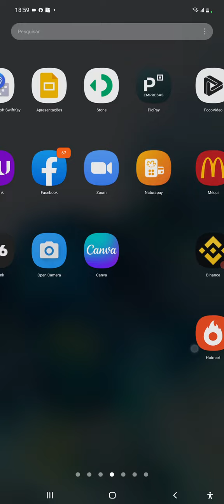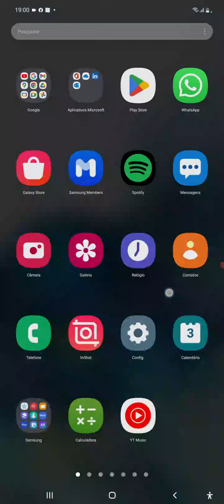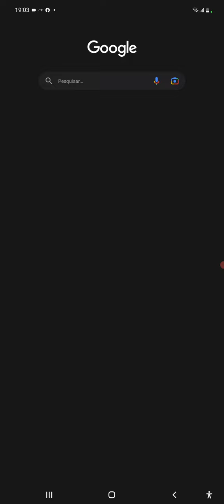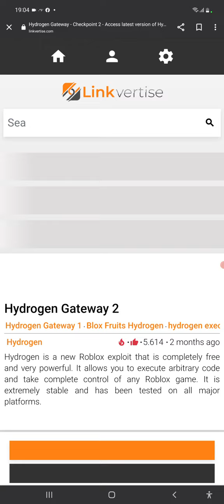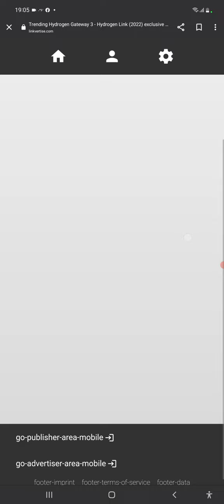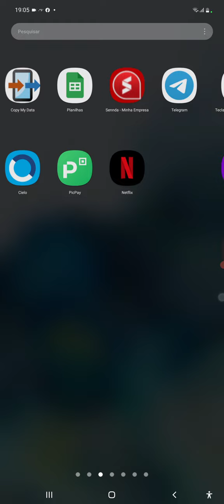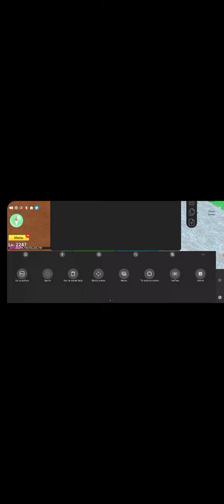Como baixar e usar script blox fruit atualizado 2023 [leia a descrição]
link do download  hydrogen